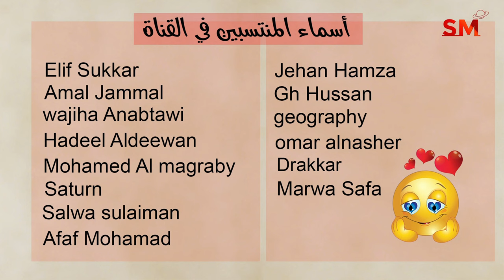توقعات الأبراج اليوم الجمعة 27 أيلول سبتمبر 2024 سعيد مناع